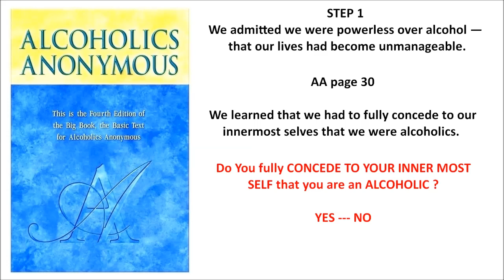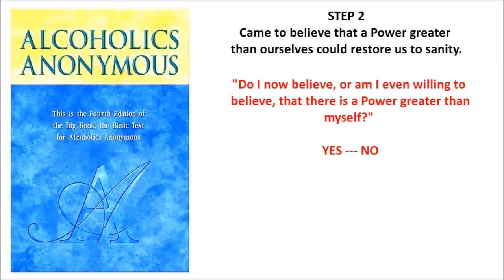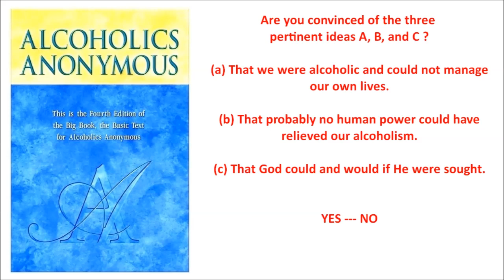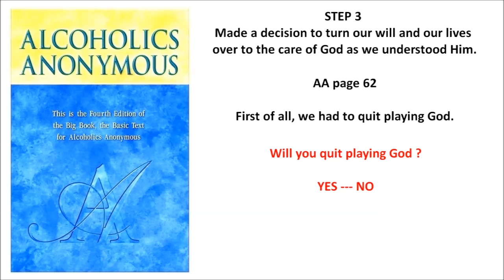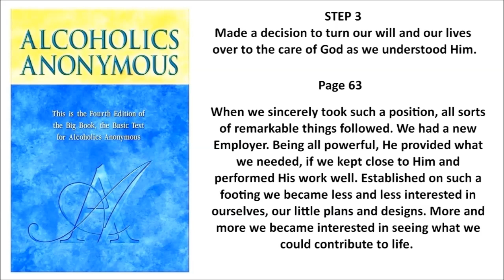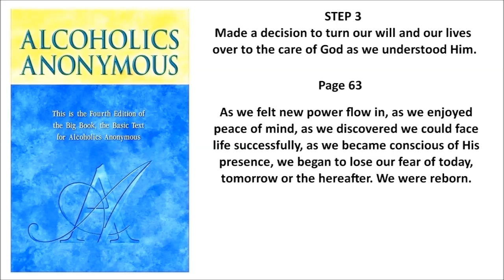Alcoholics Anonymous STEPS 1, 2 and 3 --- IN 6 MINUTES !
This website distributes this material without profit to those who have expressed a prior interest in receiving the included information for research and educational purposes. We believe this constitutes a fair use of any such copyrighted material as provided for in 17 U.S.C § 107.

STEP 1
unmanageable.

STEP 3
Him.

STEP 6
of character.

STEP 7
Humbly asked Him to remove
our shortcomings.

STEP 8
them all.

STEP 12
our affairs.

SURRENDER
SHARING
AMENDS
GUIDANCE

HONESTY
PURITY
UNSELFISHNESS
LOVE

TRUST GOD
CLEAN HOUSE
HELP OTHERS

Alcoholics Anonymous,
Chapter 5,
How it works,
AA,
Dr Bob,
Bill W,
Big Book,
12 Steps,
RECOVERED,
Powerless,
1st Step Experience,
Craving,
Desire,
Real Alcoholic,
Easy Does It,
4 Absolutes,
Honesty,
Purity,
Unselfishness,
Love,
Keep Coming Back,
Clarence Snyder,
AA Cleveland,
Akron Ohio,
Founders',
Serenity,
Amazing Grace,
The Doctor's Opinion,
Dr Silkworth,
drunk,
sober,
How it works,
Big Book,
12 Steps,
1st Step Experience,
Alcoholic,
Easy Does it,
Absolutes,
aa meetings,
sobriety,
aa speaker,
oxford group,
miracle,
peace,
serenity,
fellowship,